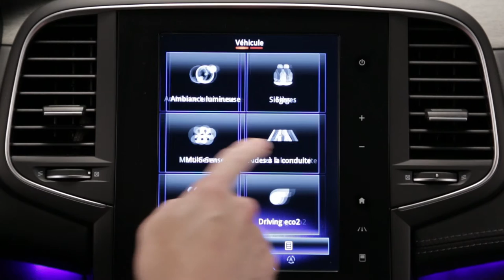Sledování tlaku v pneumatikách